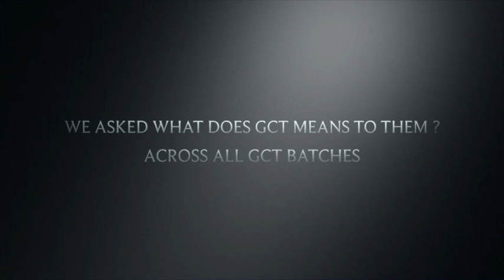GCT Alumni - Platinum Jubilee Celebration - Video Campaign Kickoff Promo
GCT Alumni Association - Platinum Jubilee Celebration Video Campaign Kickoff Promo